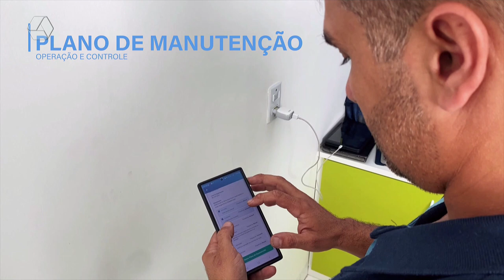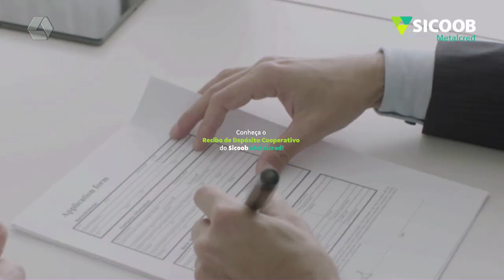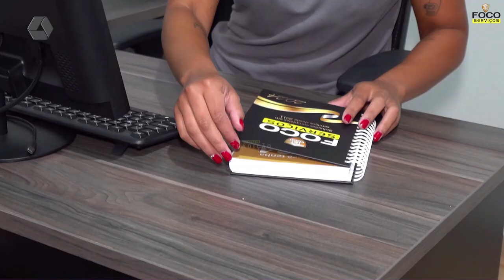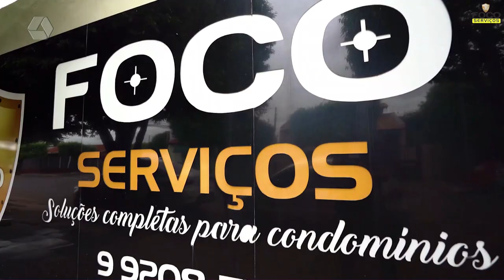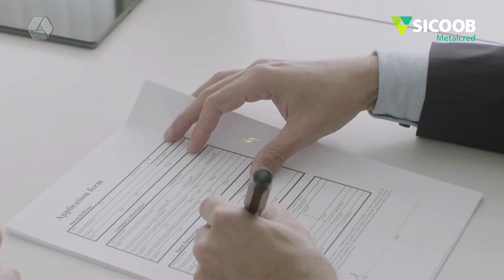RCN NOTÍCIAS 28-08-24